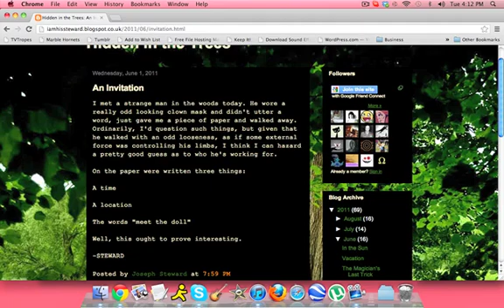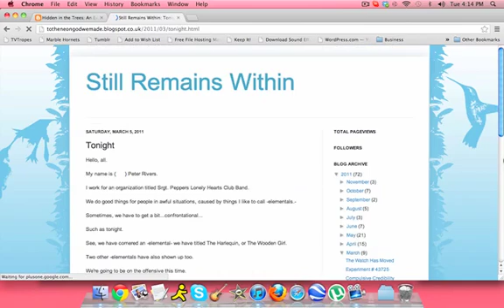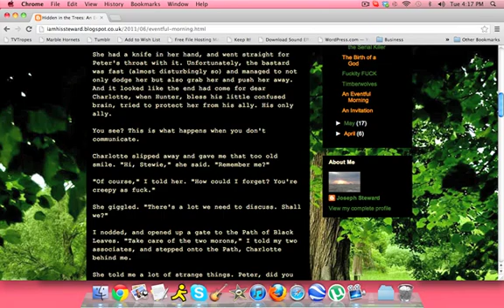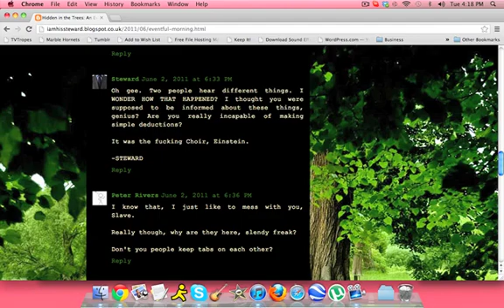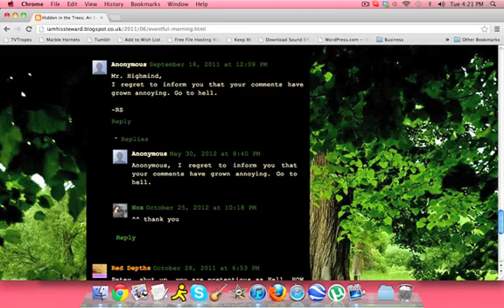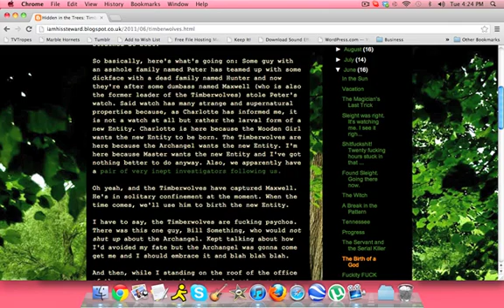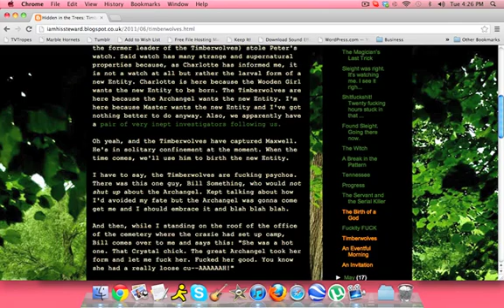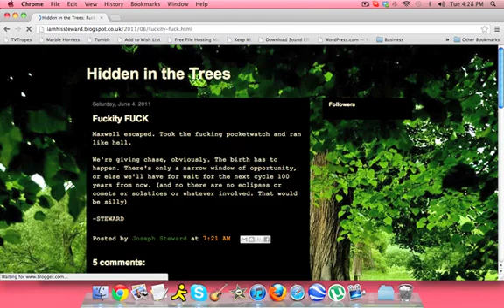DJay Reads: Hidden in the Trees part two (Lizard Bite)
We finish off our blog reading! :D